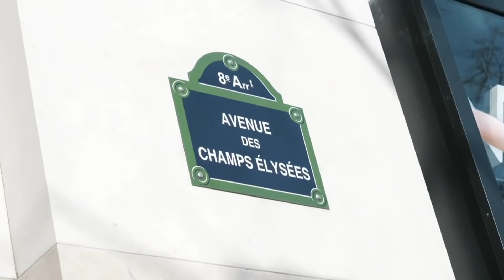PRANK: DADJU SE FAIT PASSER POUR UN VENDEUR dans UN MAGASIN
Prod by Gifty concédé sous "Va dire à ton ex - instrumental"

Montage par CODE PUK